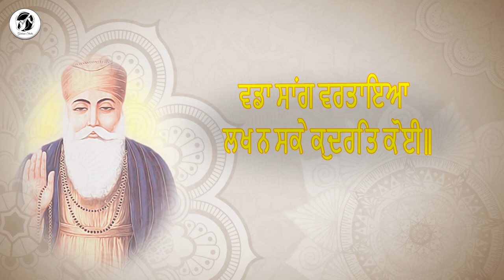Baba Akhe Haajiya - Bhai Harjinder Singh Sekha - Gurbani Studio - Shabad - Kirtan - 2019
Shabad - Baba Akhe Haajiya
Ragi : Bhai Harjinder Singh Sekha
Video Production: Shine Star Studio
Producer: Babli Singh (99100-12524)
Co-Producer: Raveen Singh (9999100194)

Amazon Music